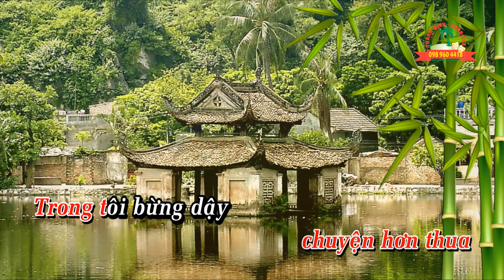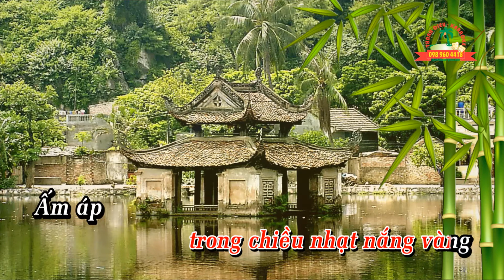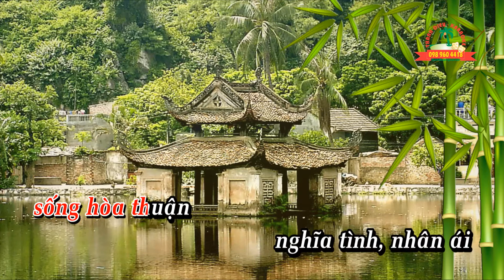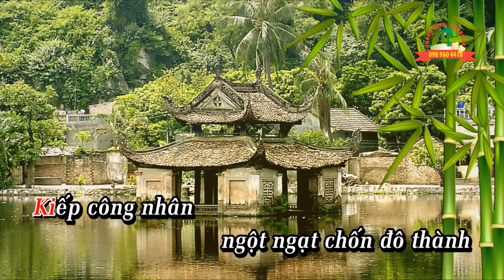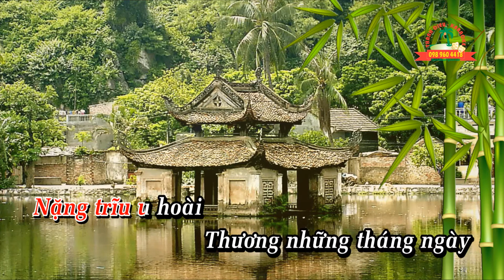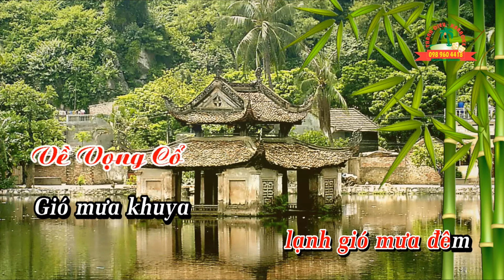NHO CHUA LANG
Tac gia: Ong Dung Thong
Thuc hien: Thanh Dieu